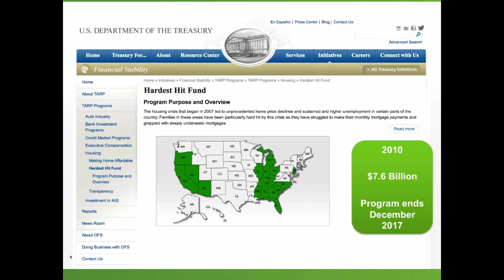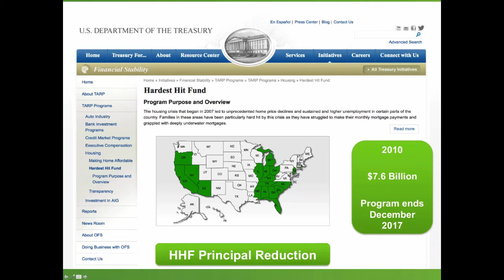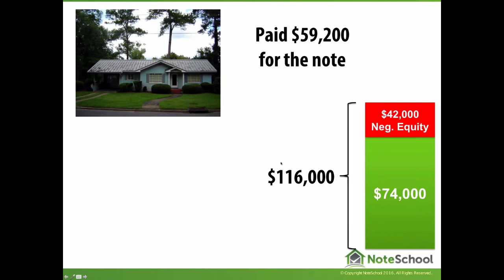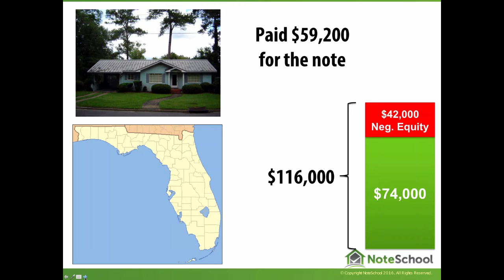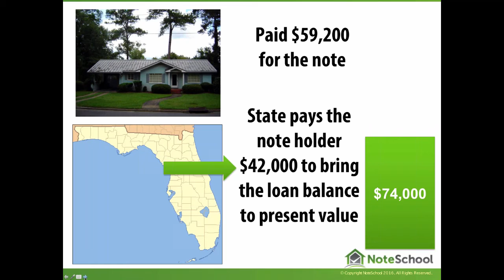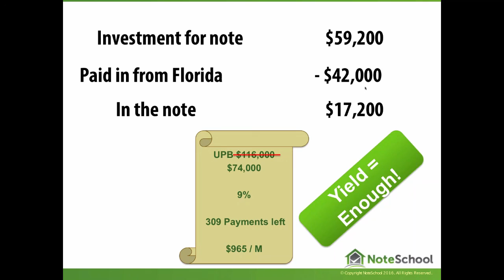Hardest Hit Fund Principal Reduction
Kevin Shortle and Eddie Speed explain to you the Hardest Hit Fund program!

HHF Principal Reduction
Hardest Hit Fund